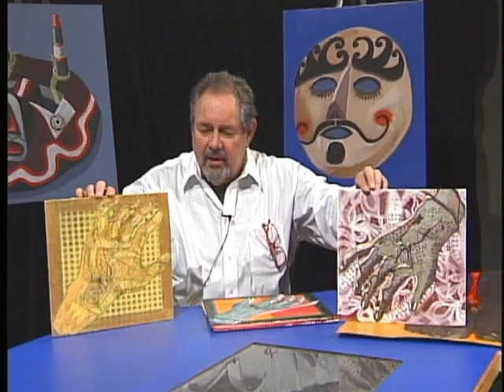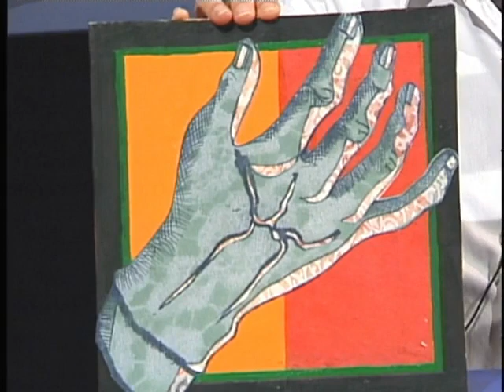Art Matters Episode 18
Episode 18 has interviews with artists and teachers Paula DeSano-Santos and John Kotula